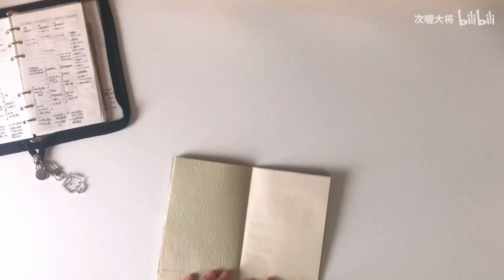【次将】210725-210731一周两页 | 周更vol.198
这期有点悲观...

[BGM]
*postcard from a river - Flowers From The Man Who Shot Your Cousin